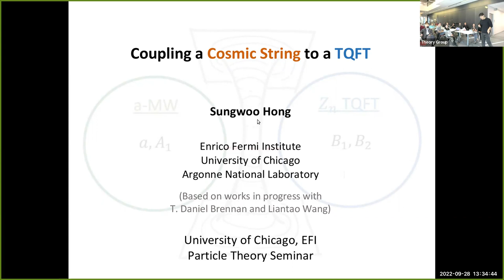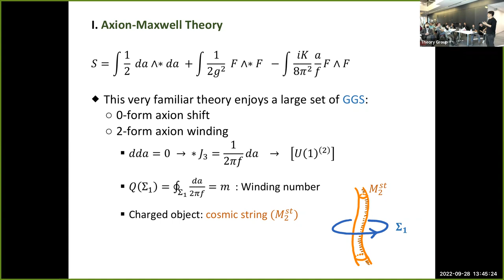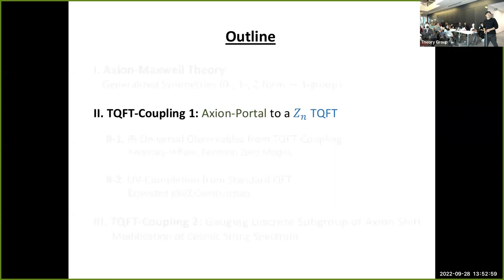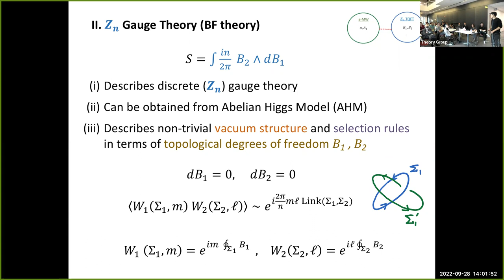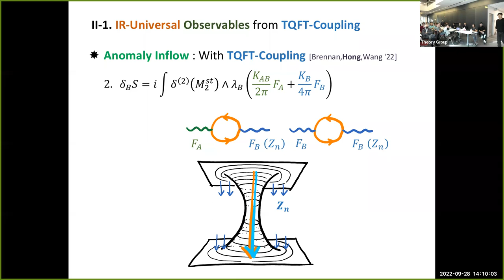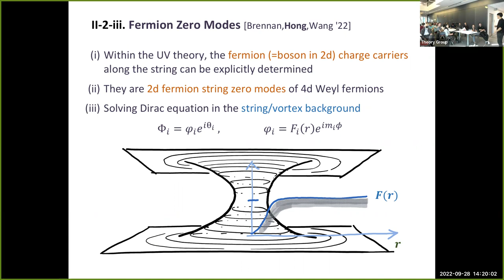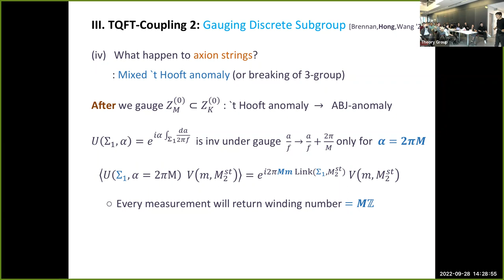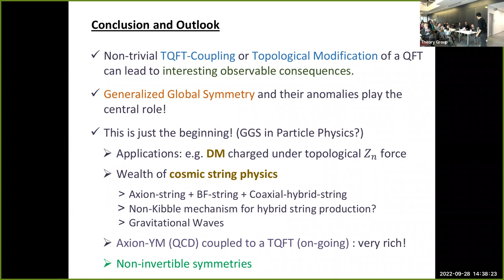Sungwoo Hong - Coupling a Cosmic String to a TQFT - 9-28-22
Abstract: In the last few years, the notion of symmetry has been enlarged to "generalized symmetry" and these more generalized symmetries have played a critical role in deepening our understanding of QFT, notably IR phases of QFT. In this talk, I will discuss various ways of coupling the axion-Maxwell theory to a sector of topological field theory (TQFT). Contrary to common wisdom, I will show that such topological modifications can lead to direct changes in the local physics with possible observable consequences. This surprise can be realized by a dimensional reduction, namely, a coupling to a TQFT in 4d leads to a non-trivial and local impact on the 2d string world-sheet QFT. I will explain how this happens using the language of anomaly inflow, which provides a way of figuring out the IR-universal observable effect from the TQFT-coupling. There exists another topological modification of the theory, i.e. gauging a discrete subgroup of 0-form shift symmetry, and this time it results in an alteration of the spectrum of cosmic strings. If time permits, I will also discuss generalized symmetries and associated higher-groups of these theories.